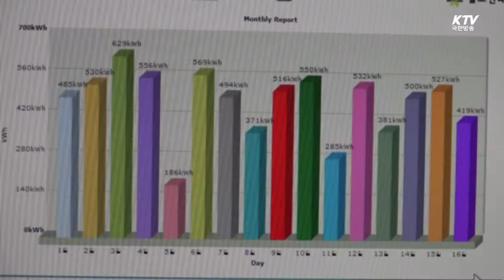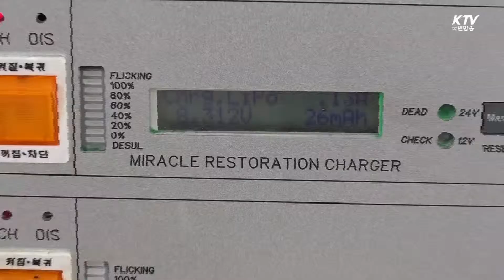은퇴 후 협동조합…함께 해서 든든해요 -국민리포트-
100세 시대! 은퇴를 하고 나서 혼자서 하는 사업은
어려움은 물론 자칫 낭패를 가져올 수 있는데요

이런 이유로 여러 사람이 경험과 지혜를 모아
사업을 하는 협동조합이 늘어나고 있습니다. (7/7 방송)